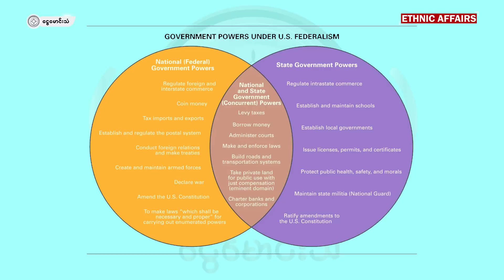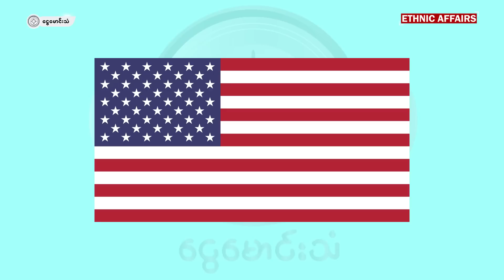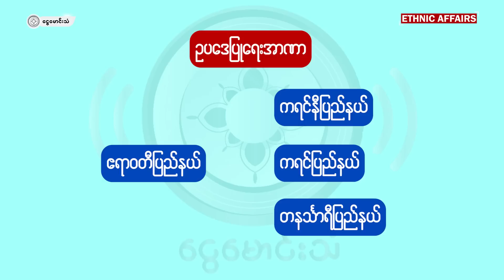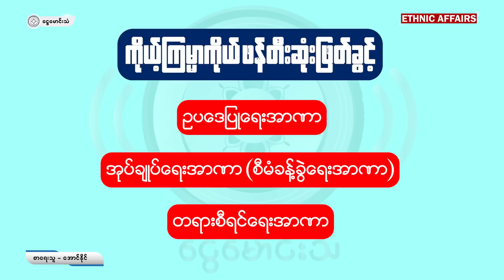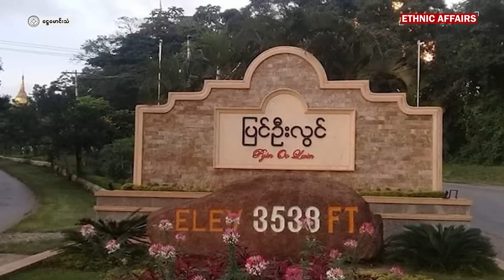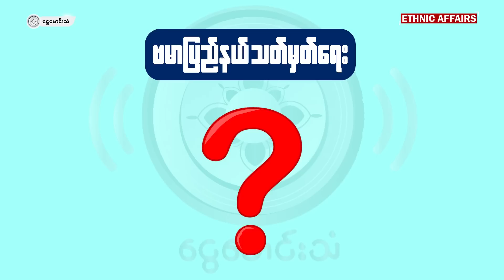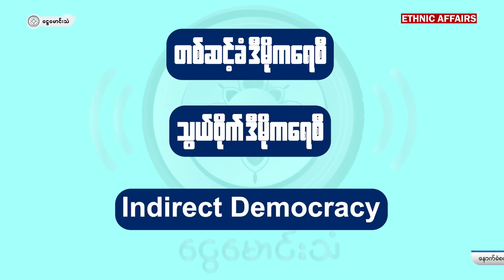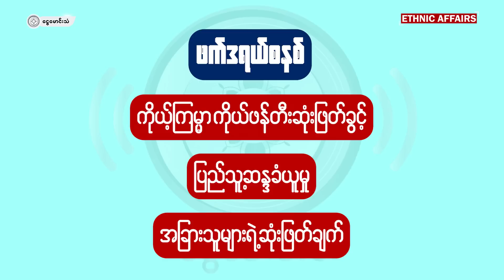ဖက်ဒရယ်စနစ်ဟူသည် အဘယ်နည်း (Ethnic Affairs)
စာရေးသူ - အောင်နိုင်
နောက်ခံစကားပြော - ကျော်နွေဦး
ရုပ်သံတည်းဖြတ် - Aeri@ls